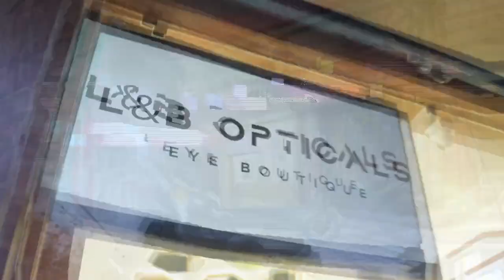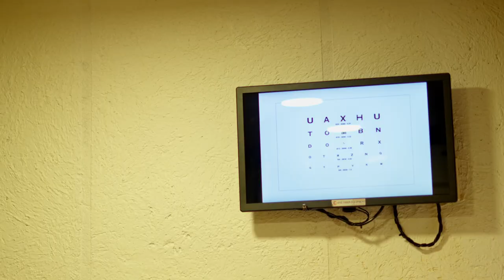L & B OPTICALS || Eye Boutique || Sunglass Advertisement || Creation Pictures Made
Welcome to the Creation pictures
An initiative for Advertisement, Movies, Short film, VFX and More.

"L & B OPTICALS" Midnapore Branch, Eye Boutique.
MID Branch Address : 501, Judges‎ Court‎ Road, Keranitola, Midnapore, West Bengal 721101

Main Branch : 11, 2/1, Bhagaban Chatterjee Ln, Kadamtala, Bantra, Ichapur, Howrah, West Bengal 711101

Advertisement Made By "Creation Pictures"
Direction, Concept & Screenplay: Sudipta Dey
Production Manager : Sudarsan Santra

Equipment, Edit & Color design house - Magic Motion Pictures
DOP - Syed Dipu
Associate DOP & BTS - Syeda Isha Haque
Sound - L&B opticals
Edit - Syed Dipu & Syeda Isha Haque

Act - Swarup Paswan, Nisith Aditya Das & Neha.

About Creation Pictures,
Creation Pictures, is the  streaming entertainment channel with  Short Films, Advertisement, documentaries and feature films Partnership.

Address
Natun Bazar, Midnapore, Paschim Medinipur, West Bengal 721101.